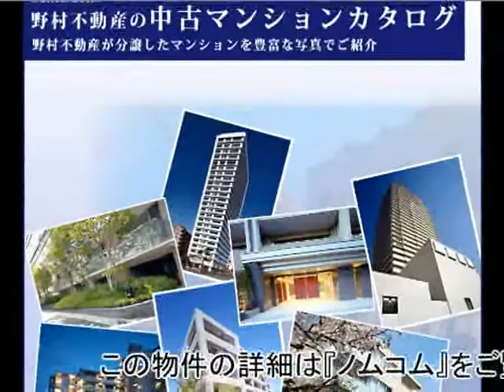イーストコモンズ清澄白河セントラルタワーbyノムコム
イーストコモンズ清澄白河セントラルタワーbyノムコム 東京都江東区白河4丁目